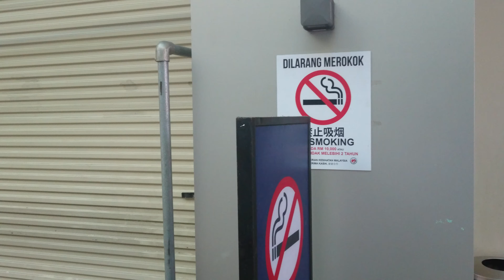Riverson Walk Kota Kinabalu, Sabah 4K binaural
12 November 2019 Z5p n31e
Riverson Walk is mostly office but has cafes and restaurants to cater to the office workers.
There are a few banks here.

I park my car here to go to my bank or to go to the Imago Shopping Mall next to this building.